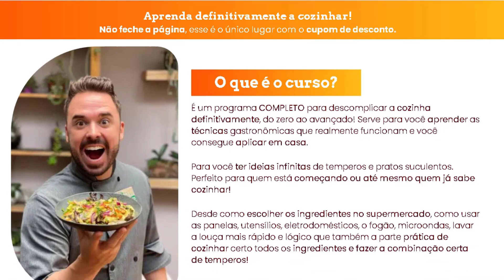⚠️ALERTA!⚠️ CURSO VOCÊ CHEF EM 24 HORAS COM DAVI LARANJEIRA. Curso Você Chef em 24 Horas vale a pena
Neste curso, você se reinventa na cozinha, revoluciona o jeito que você enxerga cozinhar.

O objetivo é que você passe a ser o chef de cozinha dentro da sua casa.

Tenha a confiança de ir na cozinha abrir a geladeira o armário e cozinhar algo incrível saboroso e natural de forma descomplicada e fácil.